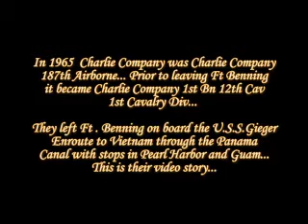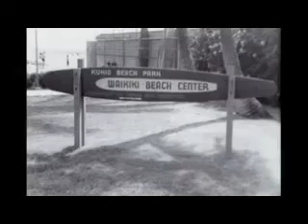From Benning To Nam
Pictures of Charlie company preparing and going to Vietnam via boat through the Panama Canal, with stops in Guam and Pearl Harbor...